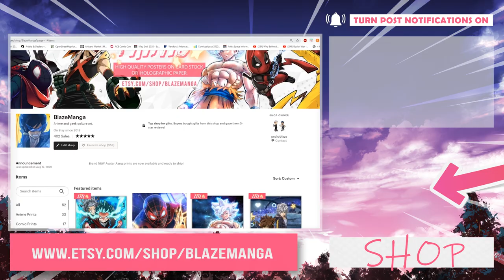Attack on Titan Season 4 Episode 2 REACTION! Gabi is the REAL MVP!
READ  our manga IRIDESCENT
SUPPORT US!